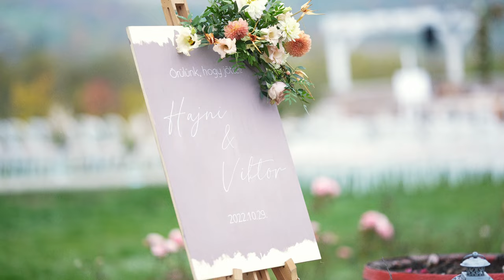Hajni & Viktor - wedding highlights // Merlot Borhotel // Leon Art Press wedding films & photos